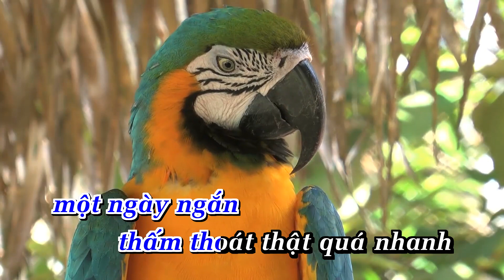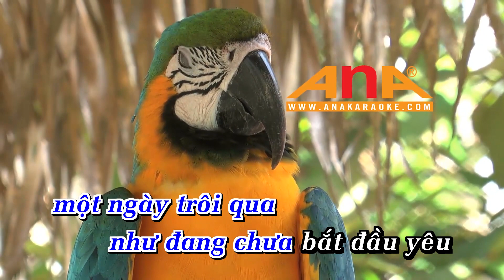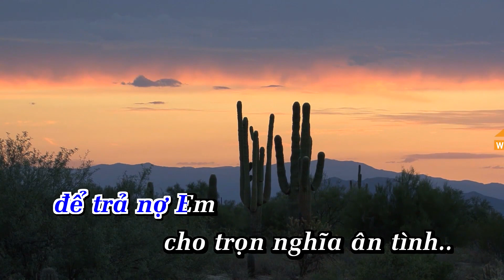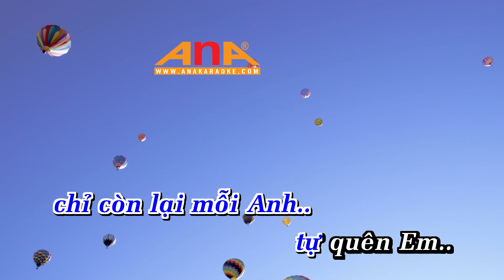Ngày Không Em Karaoke Tone Nam Nhạc Sống | ANA karaoke | Showbiz [ Phối Mới 2024 ], LỜI QUANG HUY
LỜI BÀI HÁT: Ngày Không Em Karaoke Tone Nam Nhạc Sống | ANA karaoke | Showbiz [ Phối Mới 2024 ], LỜI QUANG HUY

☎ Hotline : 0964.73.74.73